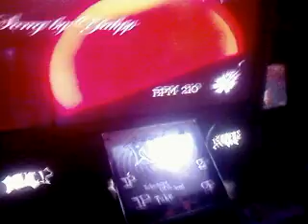Chimera Single 23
aqui con otro intento fallido de pasarla :(